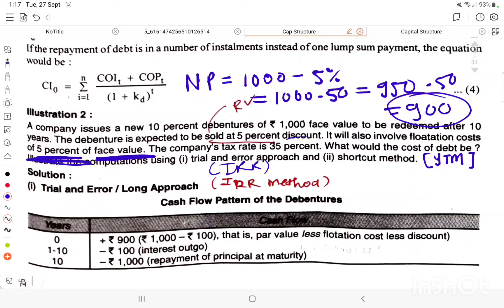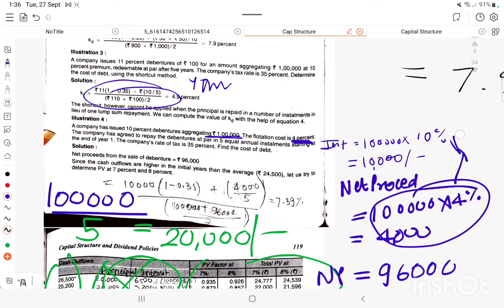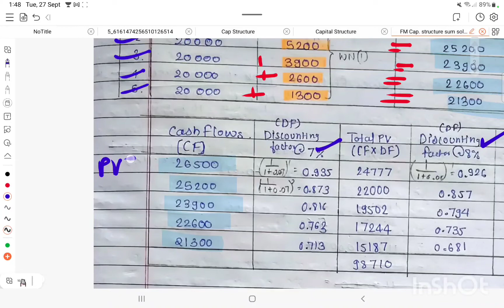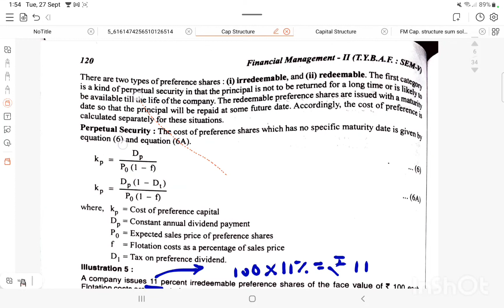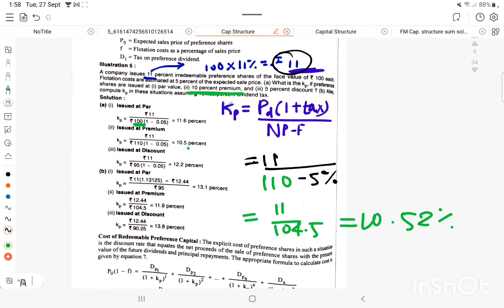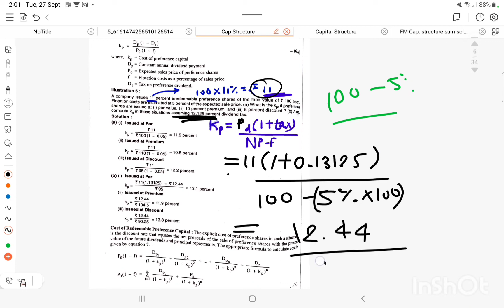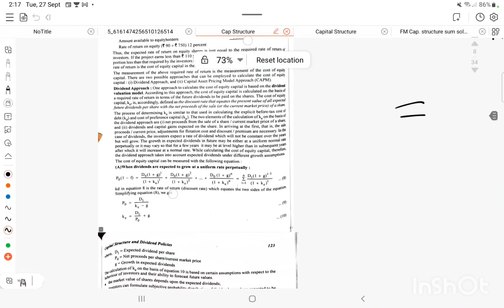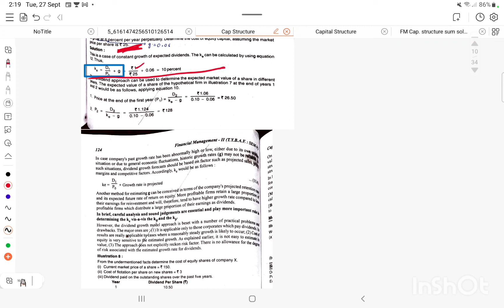Cap. Structure Part 3( TYBAF) FM